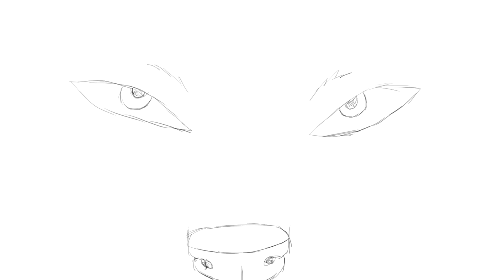The End of Eternity episode 1 sneak peek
Le sneak peak of the very first episode in my new OC series The End of Eternity:D Hehe, Hakai gets a little surprise as he wakes upXD

I expect this episode to be out before the first episode of TWoW simply because it is much shorter. I believe if I get a VA for Hakai and work on it everyday I can have it out in two months or less :D Because my cousin's not always here to voice him. Ive asked someone but have yet to get a reply, So I'll see how that goes :3